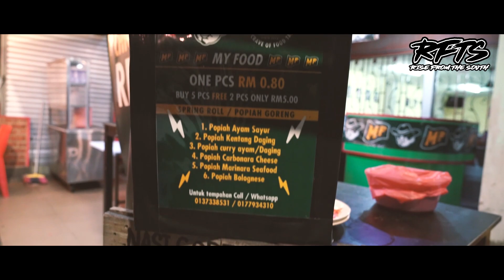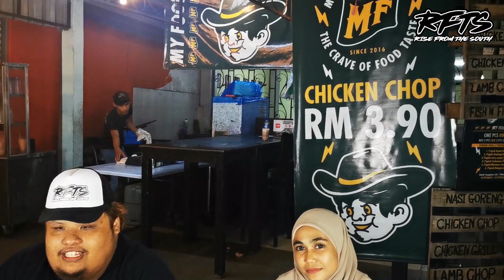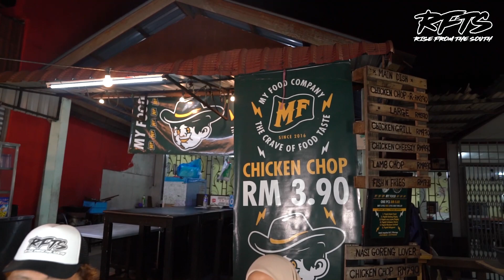EP11 CHICKEN CHOP RM3.90 DI PASIR GUDANG ???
My Food Western
Alamat : Pengkalan 5 Kg. Pasir putih 81700 Pasir Gudang johor
Waktu Operasi : 04.00pm-11.00pm
Hari Operasi : Isnin - Sabtu (Ahad off)

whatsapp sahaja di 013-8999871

✔ Kamera Sony A7r Mark III dan handphone Huawei P30 Pro

💻 Edit video macam mana?
✔ Guna Adobe Premiere cc

🎤 Guna mic apa?
✔ Clip On Lavalier Mic Boya By-M1

Terima Kasih Kerana Menonton Video Chanel Youtube Kami.

Buah Cempedak Di Luar Pagar, Ambil Galah Tolong Jolokkan, Kami Budak Baru Belajar, Kalau Salah Tolong Tunjukkan~